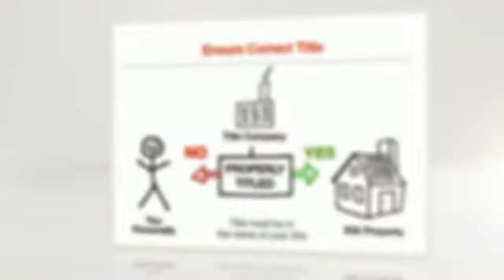Real Estate Investing In South Windsor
Looking to invest in real estate in South Windsor? What if you could use your IRA to purchase a home?